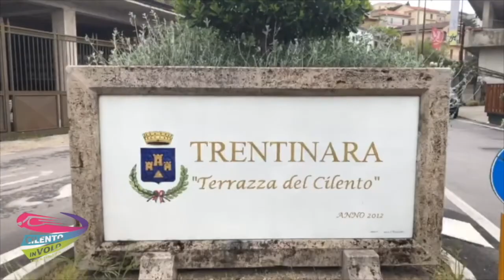17 frieda e mariangela 16 07 21